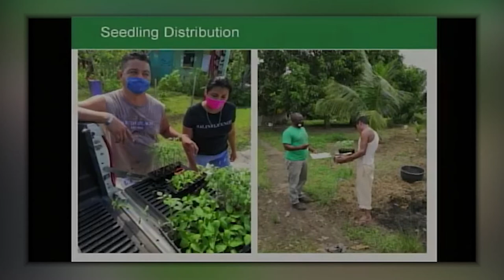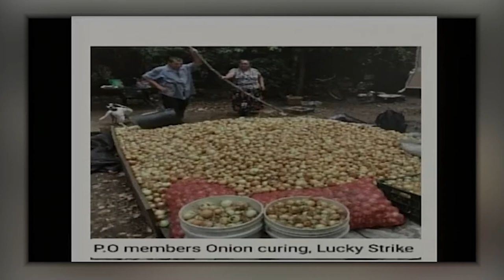Ministry of Finance, Economic Development and Investment Highlights Resilient Rural Belize Program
Dr. Osmond Martinez, CEO for Economic Development, and Ms. Neri Sanz, project officer for the Resilient Rural Belize program, were guests on Open Your Eyes on September 2, 2021, discussing the RRB program.